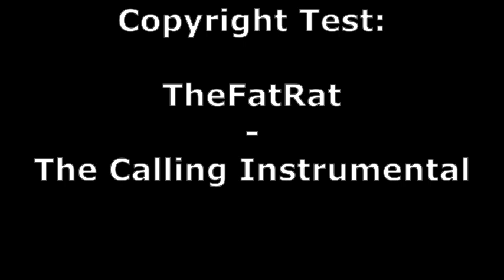TheFatRat - The Calling Instrumental Copyright Test